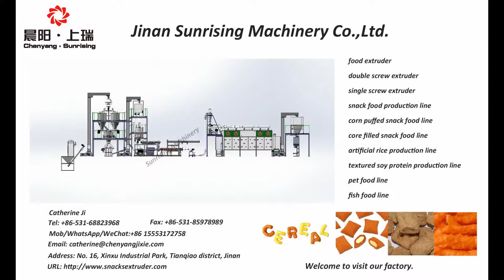dog chewing food making machine